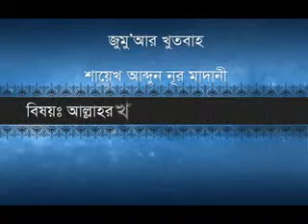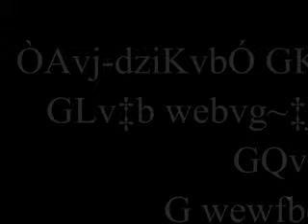bangla khutba | Shaikh Abdun Nur Madani | Allahor khati banda